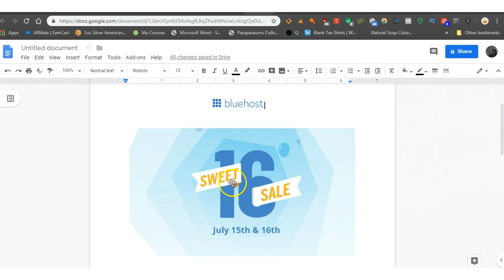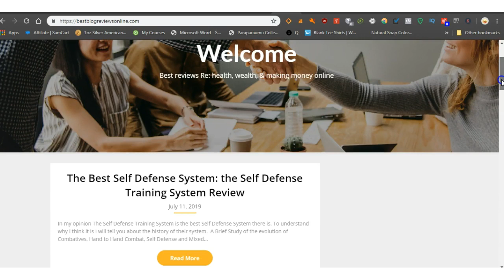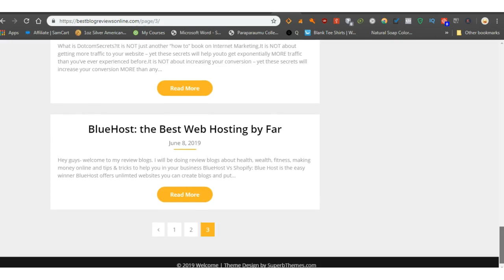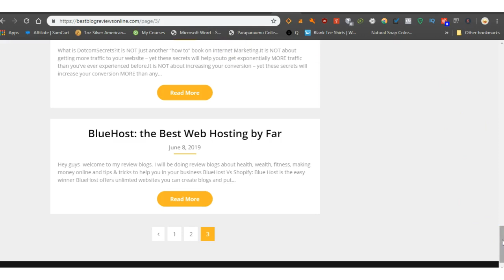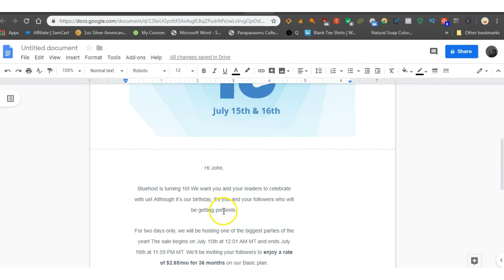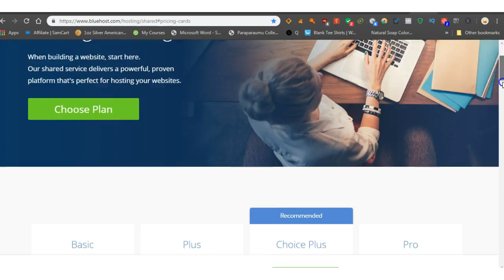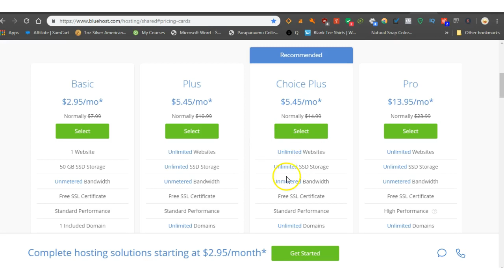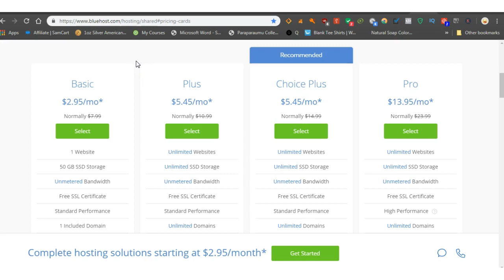BlueHost:Sweet 16 Sale:$2.65/mo for 36 months:15-16 July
BlueHost is celebrating it's sweet 16th birthday and so they are offering an unbelieveable $2.65/mo for 36 months on their Basic plan. A few weeks ago I chose BlueHost because I believe they are the best web hosting service. Here is the link to grab their sale offer now and here is the link to my blog; Hey guys if you found this video or any of my videos helpful you can buy me a cup of coffee and if you are a creator sign up so appreciative consumers of your content can donate to you as well!
Here is my link to this most amazing BitTube browser extention Get the BitTube extension and start getting paid for everything you do on the internet. Link all your YT channels, link all your social media accounts and much much more.        If you have any questions or want to make sure you receive notifications when I upload etc because Im shadow shadow banned email me : Here is the link to my Ebook "The Top 5 Health Tips of All Time?" Here is the link to creating an email list, landing pages, and autoresponders etc What is TubeBuddy? If you have a Youtube channel you need the TubeBuddy Chrome extension. TubeBuddy is an absolute powerhouse tool that will help you manage, optimize, and grow your YouTube channel.
It’s called TubeBuddy, and it’s packed with countless powerful features that will enable you to get more out of YouTube. And one of the best parts is that all of these features are available inside your normal YouTube interface.                  Here is the link to Harsh Agrawal's great informative article Thankyou Harsh.                                 If you want access to all the tools that will help you to produce fantastic videos that will quickly grow your subscription numbers and grow your YouTube channel then you want TubeBuddy. Not only does TubeBuddy help you with all their tools if you join their affiliate program you can get RECURRING commissions each and every month for as long as the person that bought a package with your link continues to use TubeBuddy which will probably be years. Here is the link to the best Shungite in the world from Russia
Bitcoin:1NmS6jorGMcK1ExArskCcNQUbMhEXdLVzi
Ethereum:0x43b2e358aec8a09bcb0dac883a6e7794715bb220
Electroneum: etnk8dJZU3cZSAMiKf7rGuE7jVGQsRAiEPpbVM8CkiDEKMTSm5WeJGUZRfnQggqAYZagKwYiV3vWU35QfCndp1tU8xz7dYfS8N
Litecoin:LPTaNBrGZ2pvrnQUcYnmLXJd65Ho8WbTJv
Seals,SWAT and Self Defense
Category
Education